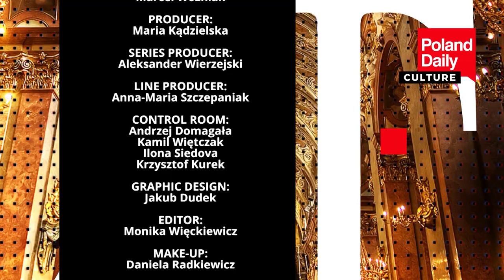What interesting can we find in Tyrmand's biography "The writer with white eyes"?